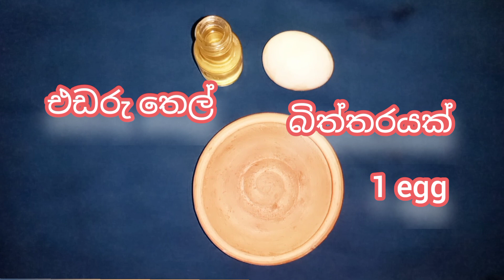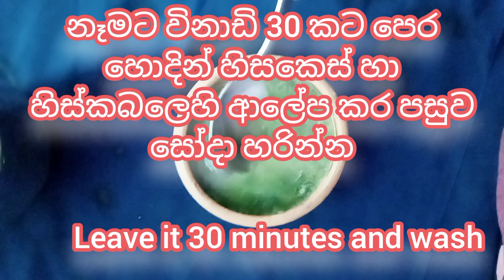දිග කොන්ඩෙකට ආස ඔයාලට 😍 How to Grow Hair Faster in Sinhala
Welcome to Beauty with sadu. We provide you home remedies for health, skin, hair and all beauty problems.

how to grow hair fast sinhala,
how to growth hair faster in sinhala,
how to grow hair faster naturally in sinhala,
how to grow hair fast in 1 week sinhala,
hair growth,
hair growth oil,
hair growth food,
hair growth time lapse,
hair growth drink,
lassana wenna rahas,
lassana wenna mantra,
lassana wenna,
lassana wenna krama,
lassana wenna yoga,
lassana wenna tips,
how to grow hair fast for boys,
how to grow hair fast for girls,
how to grow hair fast in 1 week,
how to grow hair fast in tamil,
how to grow hair fast men,
how to grow hair fast for boys in tamil,
how to grow hair fast in 1 day,
how to grow hair fast naturally,
how to grow hair fast for girls in tamil,